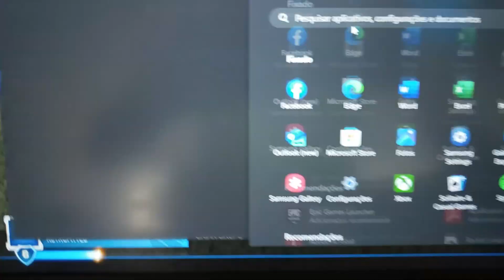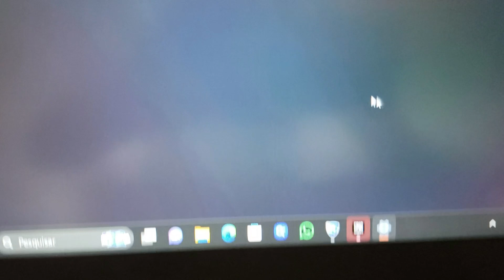GALAXY BOOK 2 i5 1235U- RODA JOGOS ? (ROCKET LEAGUE)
Galaxy Book 2 intel core i5 1235u roda jogos ? descrubra nesse video se é possivel rodar algum game nesse notebook da samsung com 8GB de RAM.